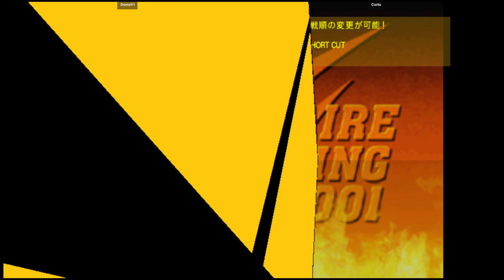CVS2 | Doms91 VS Corto | 🇺🇸🇺🇸 Fightcade eSports 11/18/2023